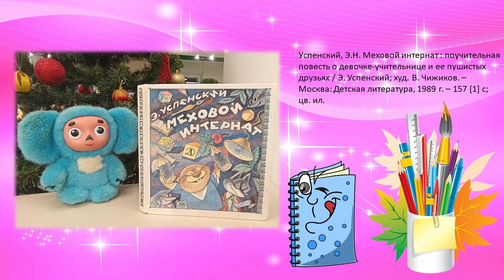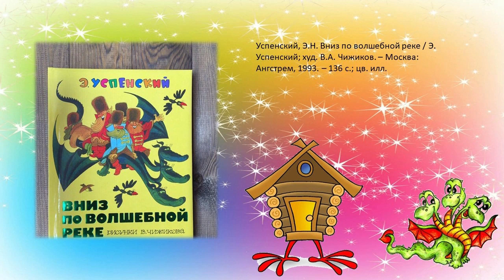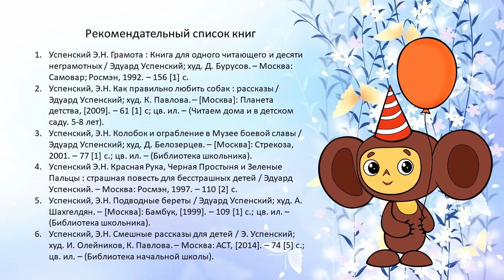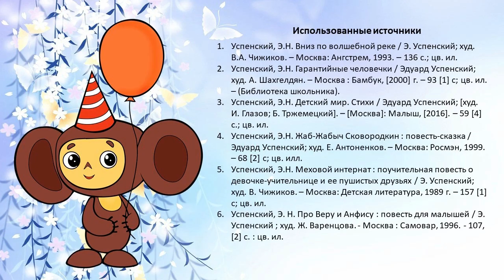Чебурашка рекомендует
К 85-летию со дня рождения Эдуарда Успенского Городская детская библиотека №  1 имени Е. С. Коковина подготовила обзор-путешествие в книжный мир. А гидом в этом обзоре станет старый друг мальчишек и девчонок — Чебурашка.